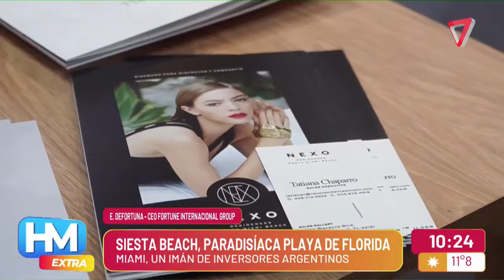CONOCÉ SIESTA BEACH, LA SEGUNDA PLAYA MÁS LINDA DE MIAMI